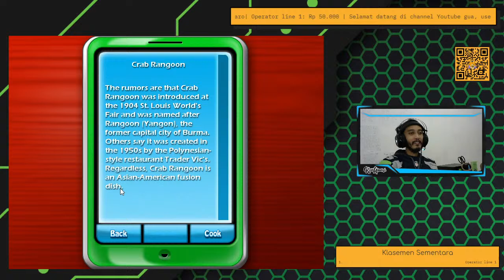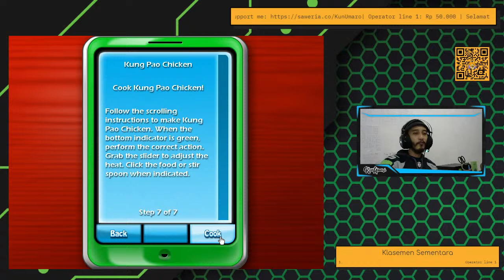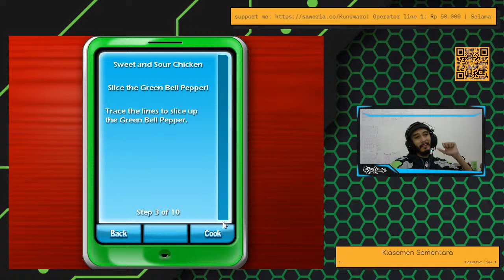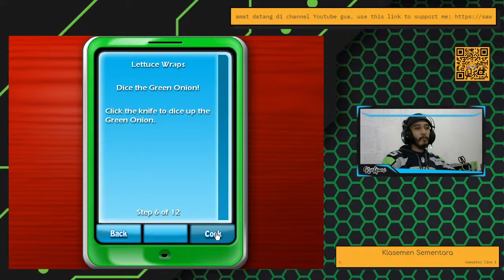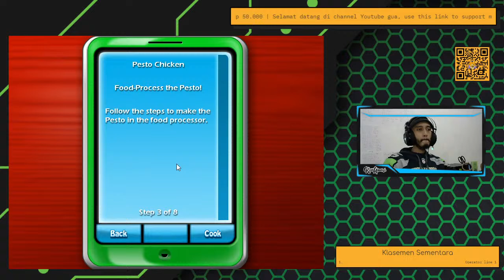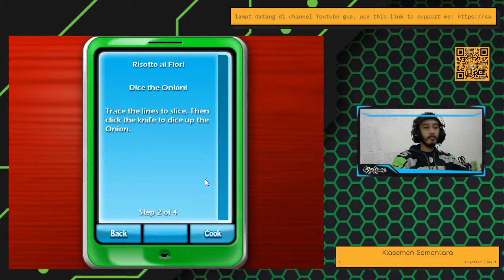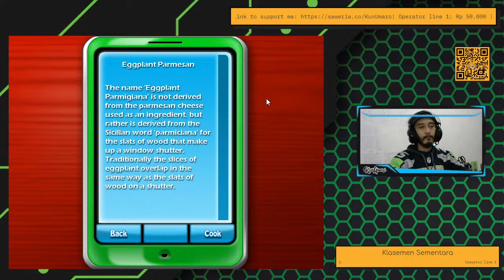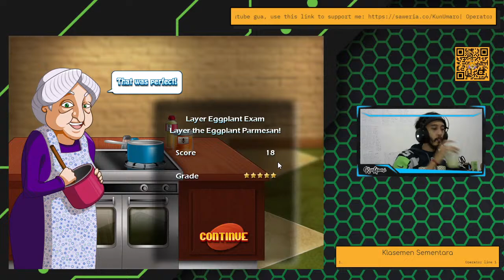Nostalgia Hit: Cooking Academy 2 Eps.1 : Chinese & Italian Food (ENGLISH)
Nostalgia train incoming! Choo choo!
Warm hugs,
KunUmaro
世界一のゲーマー
World's No.1 Gamer
Gamer No.1 Dunia
📷 Instagram = (Open BO related content)